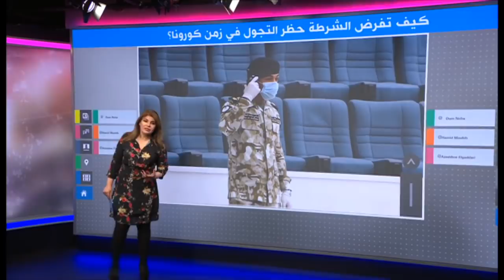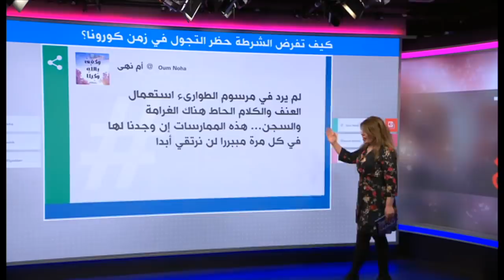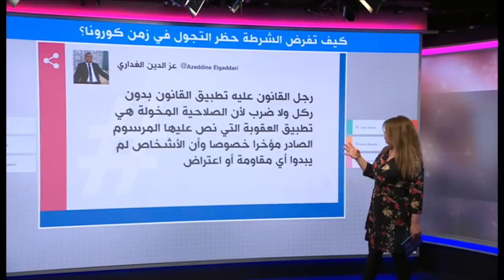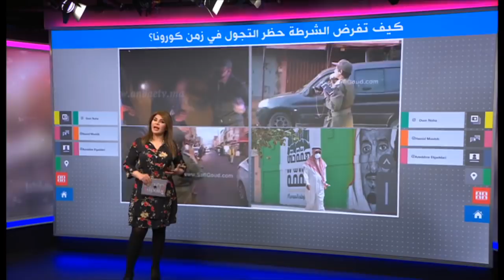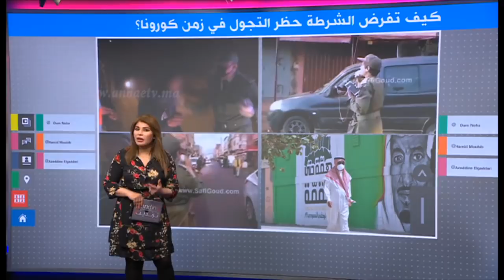لخرقهم حظر التجول، صفعة على الوجه في المغرب وغرامات في السعودية..ما رأيكم؟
صفعات وغرامات لخارقي حظر التجول
انتشار مقاطع فيديو تظهر كيفية تعامل الشرطة في البلدان العربية مع من خرق حظر التجول بسبب تفشي فيروس كورونا